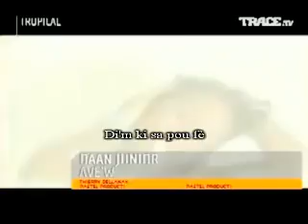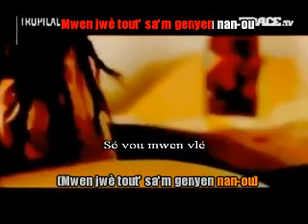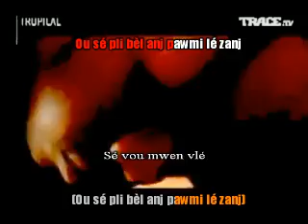DAAN JUNIOR "AVE'W" (KARAOKE/KARAZOUK)